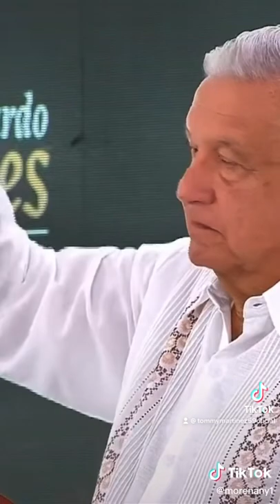14 de junio de 2022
Amlo: anuncia la

adquisición de otra empresa para todos los mexicanos y será gratis el servicio del internet
Esto sí es la verdadera Cuarta
Transformación de México